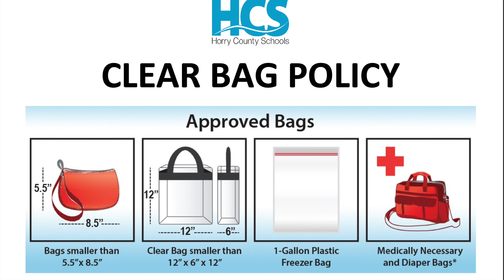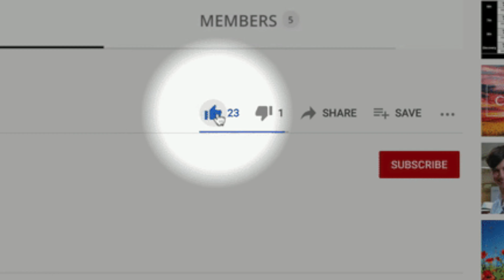22-23 Virtual Newsletter #5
0:07   Welcome
0:26   Thank you Sponsors!
0:32   Football
1:08   Ten Oaks Cheer Team Spirit Night
1:23   TSA Appreciation Week
1:36   Math Count
1:54   Virtual Parent Information Night
2:07   TOMS Tip of the Week: Show Kindness
2:46  TOMS Social Media
3:00   Success-Nothing Less!

Welcome
Some Silver Foxes! This is Mrs. Lennon with this week's virtual school newsletter. Before we begin, I'd like to remind you to like this video, subscribe to our YouTube channel, and click on the notification Bell so that you don't miss any of the important events happening here at Ten Oaks Middle School.

Football
Congratulations to our football team and cheerleaders in their 20-8 victory on Tuesday night! Versus St. James! The Silver Foxes are now 3-0!!! Our next football game will be Tuesday vs Forestbrook Middle School at 7:00 pm.  As a reminder, any TOMS student that attends the game must be accompanied by a parent or guardian and picked up within 15 minutes of the game being over.

Ten Oaks Cheer Team Spirit Night
Our cheer team is sponsoring a spirit night at Chick-Fil-A on Thursday, September 29th from 5:00 - 7:00 pm. Just tell your cashier that you are supporting the TOMS cheer team and a portion of the sales will be donated back to our cheerleaders.

TSA Appreciation Week
This week we are celebrating our IT professional appreciation week Technology Services Assistant, Mrs. Sherrie Roy. We appreciate all she does each and every day to make sure that our students and staff technology needs are met.

Math Counts
Are you a problem solver? Do you like math? Do you want to compete against your classmates? Please join Math Counts Club! The first meeting will be on Thursday, September 29th. Please have a ride here by 4:45. If you have any questions, please reach out to Mrs. LaValle.

Virtual Parent Information Night Postponed
Due to technical difficulties our parent information night has been postponed. We will go live with the video as soon as possible. Students whose parents or guardians watch the video and fill out the response survey will get a prize.

TOMS Tip of the Week: Show Kindness
Kindness is caring about others and doing things to help make everyone’s lives better. It allows us to connect with other people and build meaningful relationships. This week our focus is Showing Kindness in the Hallway. Let’s take time to say hello to those we see, hold doors for other people, and assist those who need help. Also, if you are interested in spreading kindness throughout the school year please consider joining our kindness club. Club registration forms are available in the media center.

Success-Nothing Less!
That's all the announcements we have for this week.  I hope everyone has an enjoyable and relaxing long weekend. I encourage you all to take time to cherish each other and spend quality time with your friends and family. Have a great weekend, and remember: Success-Nothing Less!